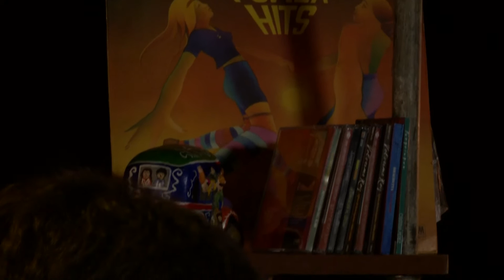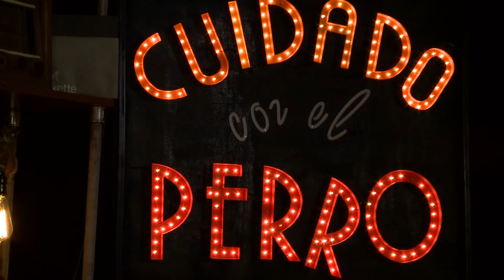Cuidado con el perro | Temporada 2 Capítulo 35 - Esteban Pérez